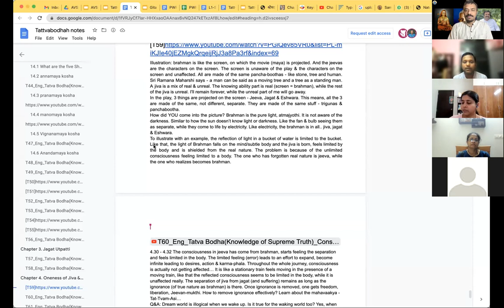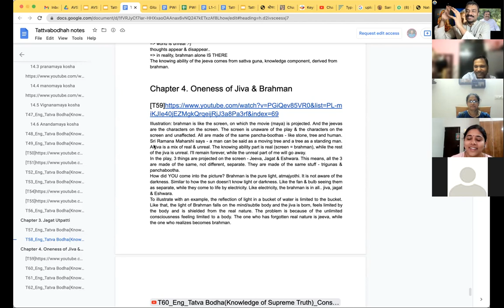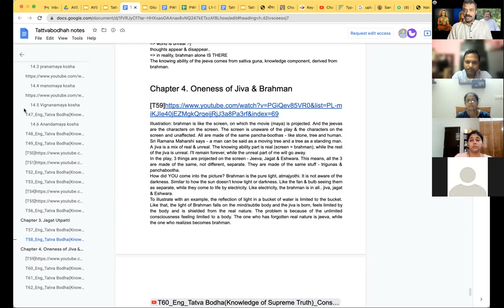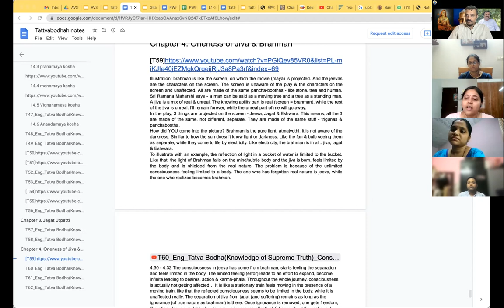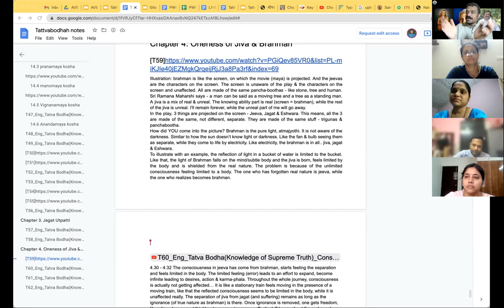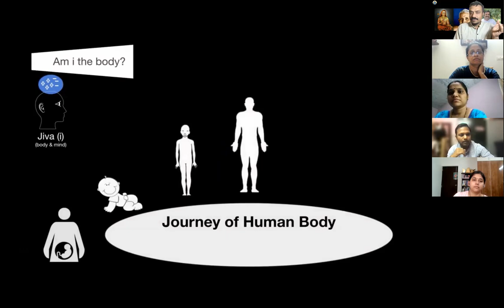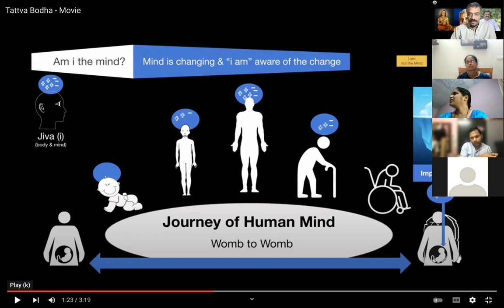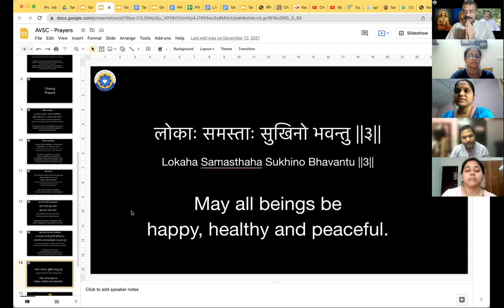AVSC - Sri Ramana Maharshi Batch - 20Mar2022